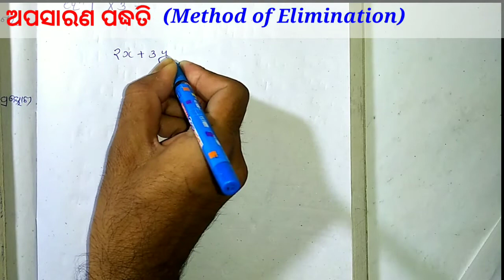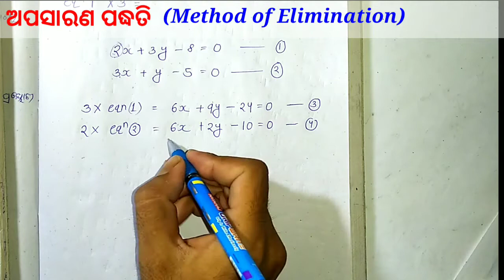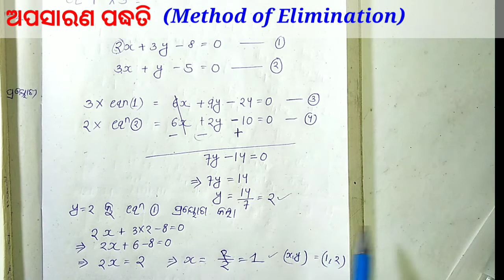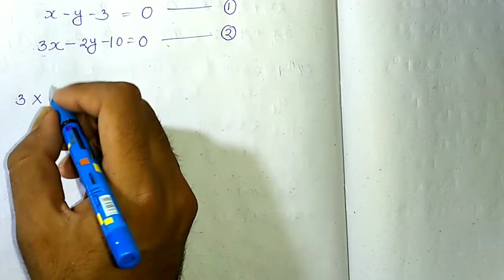ଅପସାରଣ ପଦ୍ଧତି, ସରଳ ସମୀକରଣ,ଦଶମ ଶ୍ରେଣୀ ଗଣିତ !! linear equations by Elimination method class 10 math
✅ ଏହି ଭିଡ଼ିଓ ରେ

ଶ୍ରେଣୀ -- ଦଶମ
ବିଷୟ-- ଗଣିତ
ପାଠ-- ସରଳ ସହସମୀକରଣ
ଆଲୋଚନା ବିଷୟ -- ସରଳ ସମୀକରଣ ସମାଧାନ ଅପସାରଣ  ପଦ୍ଧତିରେ

Class - 10th
Subject - mathematics
Chapter - linear equations
Topic - solutions of linear equations by Elimination method

why study from math tricks Bikash sir ?

Math tricks Bikash sir is an online platform that help give you NCERT/CBSE/BSE Odisha /competative mathematics curriculum based free full course from class 6 to class 10, so that you can prefer well in any and all exam give in your academic year .